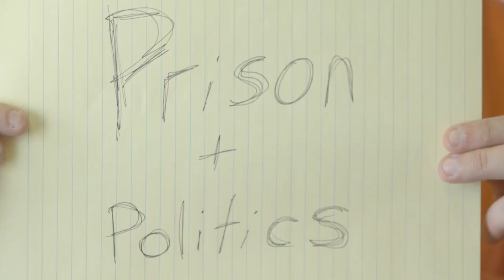Prison & Politics: Episode 1 (The Beaverton Digital Exclusive)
Introducing our newest series: Prison & Politics, hosted by former journalist (and defamed Senator) Ethan Samuelson.